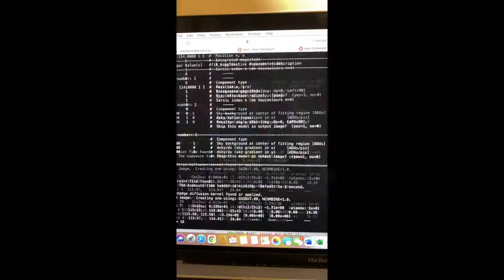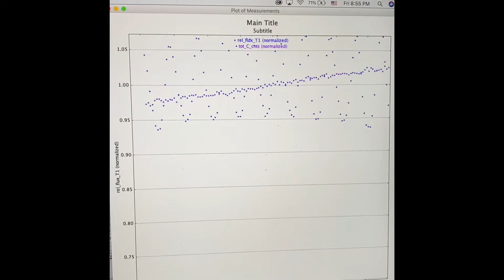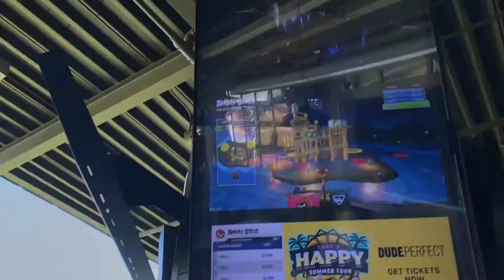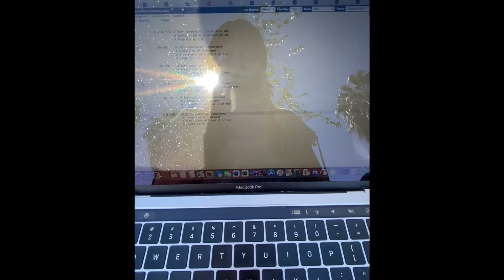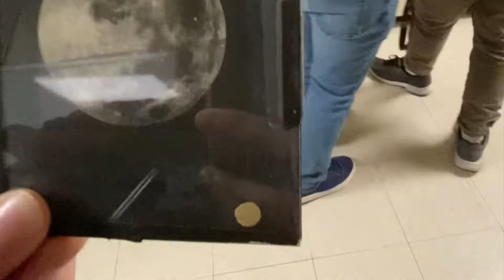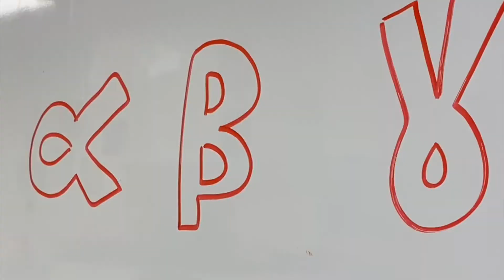JUNIOR YEAR OF UNDERGRAD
The University of Arizona, 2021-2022
Me and ma friends :)